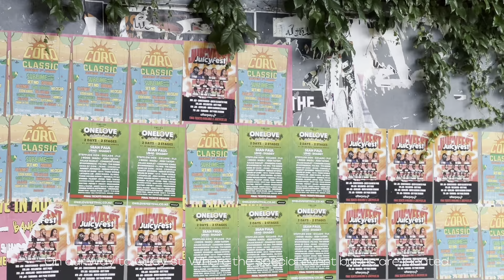Our First concert of the year!